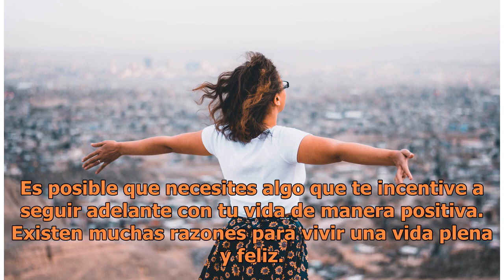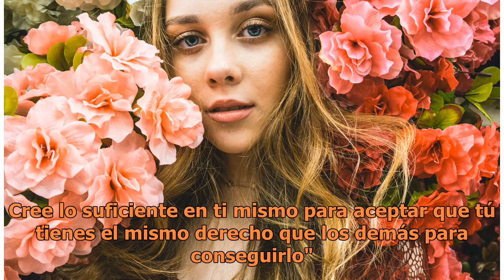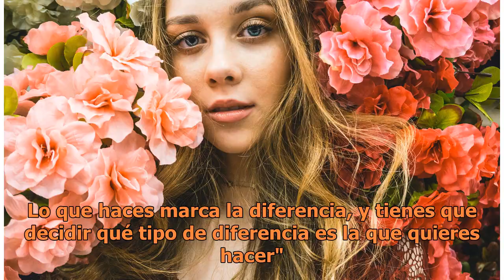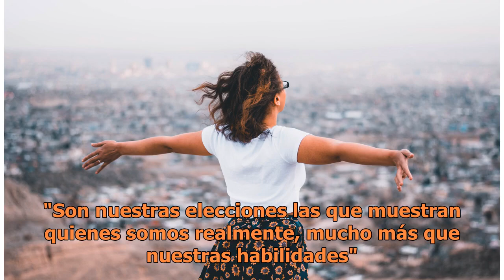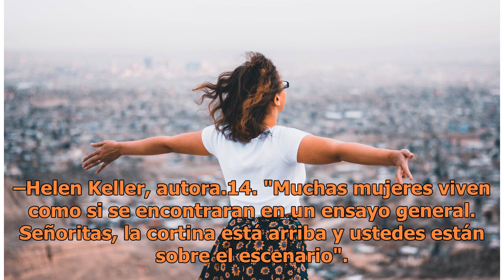15 Inspiradoras frases te que ayudarán a alcanzar el éxito que deseas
15 Inspiradoras frases te que ayudarán a alcanzar el éxito que deseas

Estás cansada y prefieres encerrarte en cuatro paredes para no saber de nada ni de nadie. Es posible que necesites algo que te incentive a seguir adelante con tu vida de manera po...